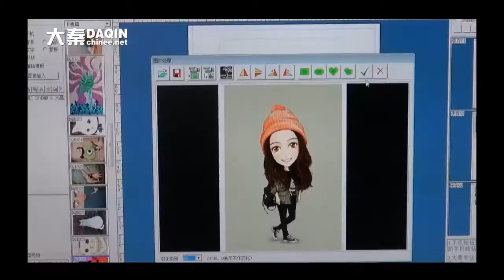Small manufacturing unit in India - phone case making machine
Small manufacturing unit in India DAQIN, pioneer and leader of custom mobile case machine, sell well in 135 countries since 2002.